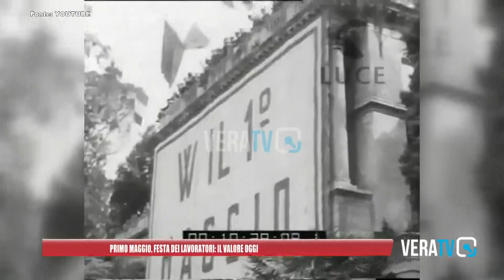Marche - Primo Maggio, riscoprire il vero significato della Festa dei Lavoratori